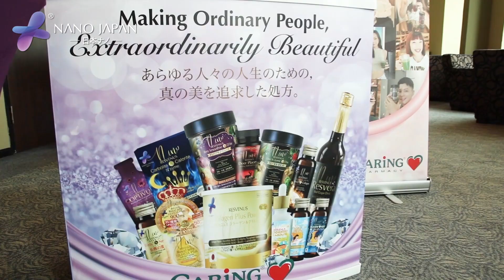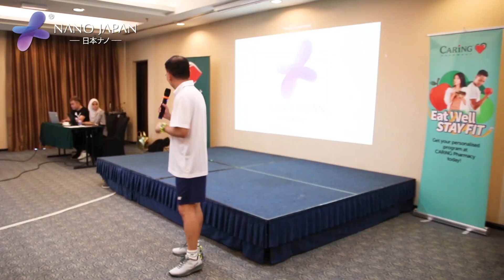Caring Pharmacy & Nano Japan【Eat Well, Stay Fit】Workshop Event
【Eat Well, Stay Fit】A workshop event presented by Caring Pharmacy, sponsored by Nano Japan in a joint collaboration with leading wellness, nutrition, and fitness industry experts and our very own, Dr. Tommy Ong. We proudly shared health and beauty tips and presented our exceptional quality and premium products to all attendees. A huge thank you from the bottom of our hearts to everyone who dropped by our Nano Japan sampling booth.

Lets strive towards a healthier and better tomorrow together!

Caring和Nano Japan携手呈现【 Eat Well, Stay Fit 】活动！让我们一起追求健康美好的生活方式～

在这个活动中，Nano Japan 带来了优质的营养保健品，也提拱了一些关于健康的资讯～让大家通过健康的饮食和科学的保健，来拥有更健康、更美丽的身体与心灵。

让我们一起迈向更健康、更美好的明天。